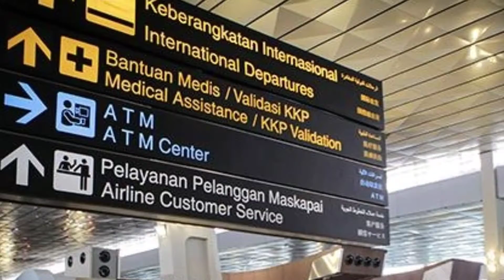UPDATE !! JENAZAH EMMERIL KAHN, ERIL SUDAH DI TEMUKAN AKAN DI BAWA KE INDONESIA UNTUK DI MAKAMKAN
UPDATE !! ERIL SUDAH DI TEMUKAN AKAN DI BAWA KE INDONESIA